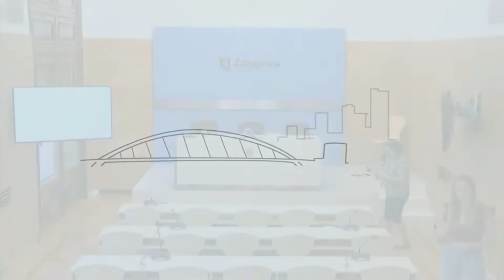9 de junio de 2022. Podemos